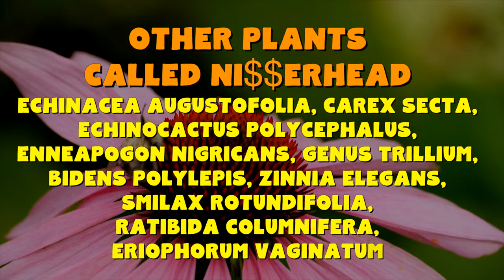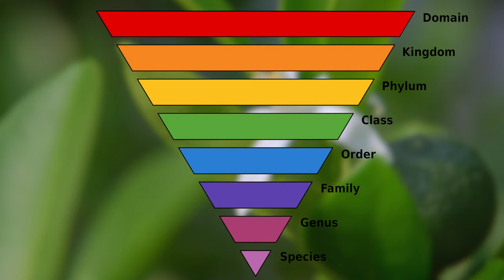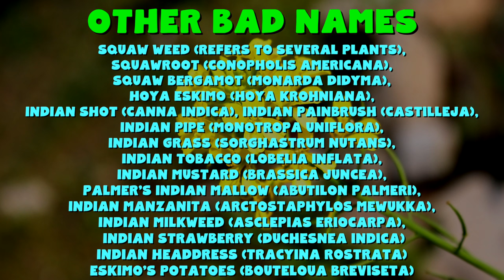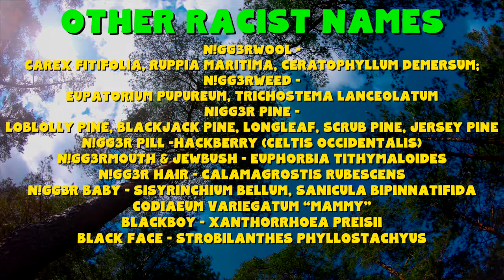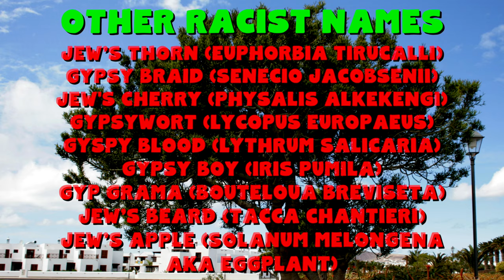Don't call these plants this!! RACIST plant names